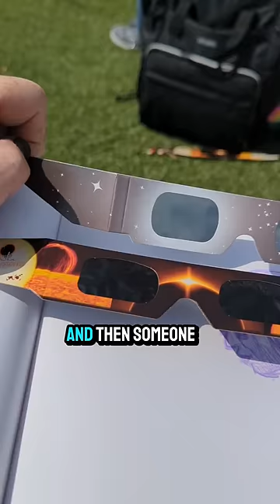plein air painting the eclipse in cantonoh